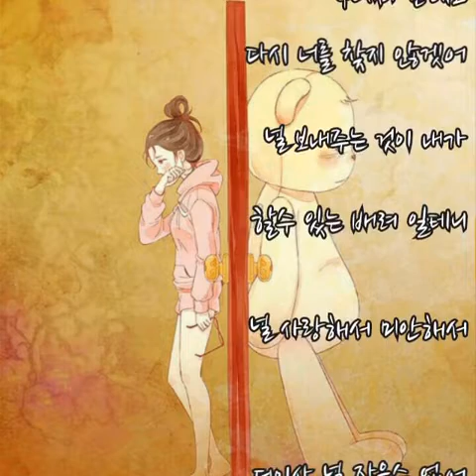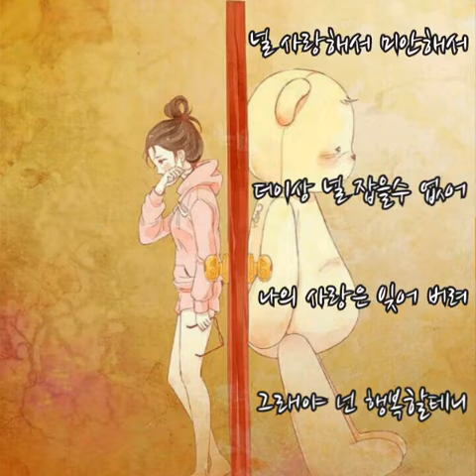박완규 ➿ 아픈 선택 (가사)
박완규 ➿ 아픈 선택

나 떠난다고 잊으라고 찾지도 말라고
나 모진말로 널 울리고 뒤돌아 선거야
날 사랑한 이유로 맘 고생만하며
많은것을 버린 너지만
나 내인생 조차도 어디로 가는지 알수 없는데

널 사랑해서 미안해서 더이상 널 잡을수 없어
나의 사랑은 잊어 버려 그래야 넌 행복할테니
나 사는게 힘들어 무너져 간데도
다시 너를 찾지 않겟어
널 보내주는 것이 내가 할수 있는 배려 일테니

널 사랑해서 가는 거야 더이상 너 울지 않도록
너만은 행복해 지도록